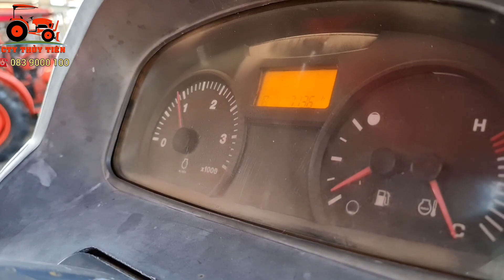Test máy kéo Kubota M6040Su bánh lớn số 2588 (Cty Thủy Tiên VĨNH LONG )